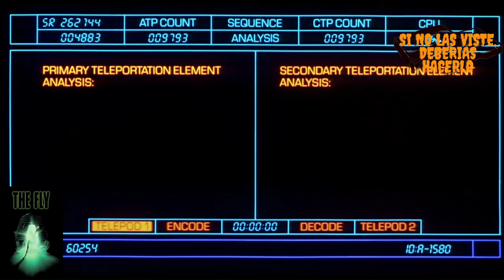✅️THE FLY , QUIEN ENGAÑO A ROGER RABBIT y ROMANCING THE STONE en Si no la viste deberías hacerlo #10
✔️¿Te preguntas por qué deberías ver 🎞️THE FLY, 🎞️QUIEN ENGAÑO A ROGER RABIT o 🎞️ROMANCING THE STONE ? En si no la viste deberías hacerlo volumen 10 , te ofrecemos un análisis completo de estas películas. Exploramos sus temas, actuaciones, dirección, y mucho más. . Te contaremos un poco de que va cada una de ellas , intentaremos que sea sin spoilers, aportamos algunos datos curiosos a cerca de las mismas como secretos de rodaje, recaudación , efectos especiales y mas, y por que creo que deberías darles una oportunidad en caso de no haberlas visto o para recordarte de volverlas a ver . Un saludo y buena semana para todos. 👍🔥